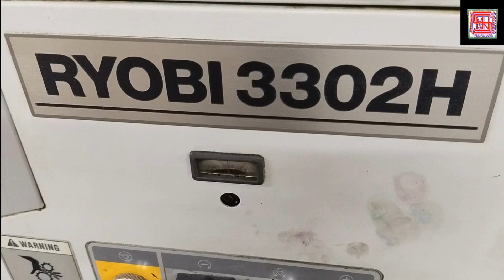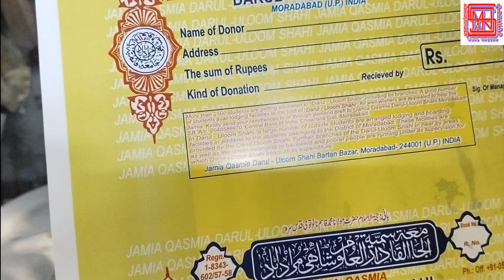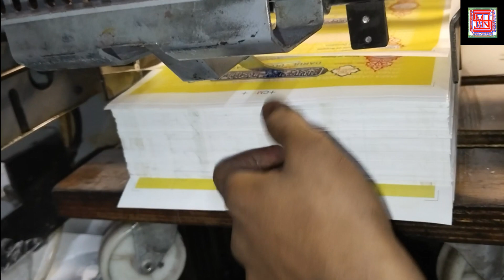Ryobi 3302H Art Paper 10,000, RPH Full speed 2 Colour Printing Machine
M HASSAN PRINTING PRESS
All Types of offset printing press